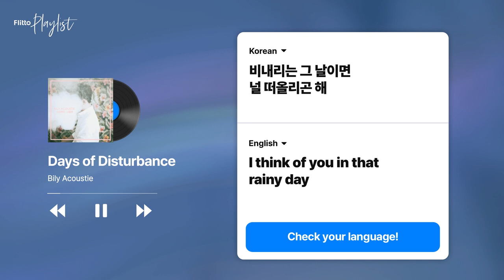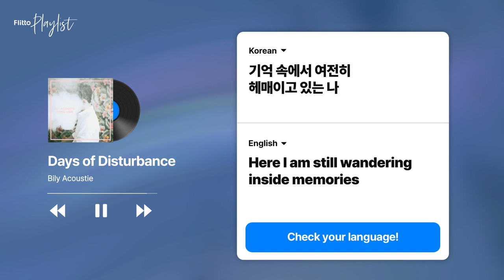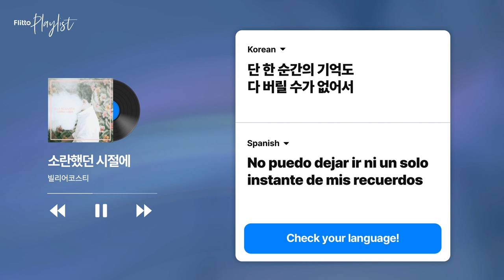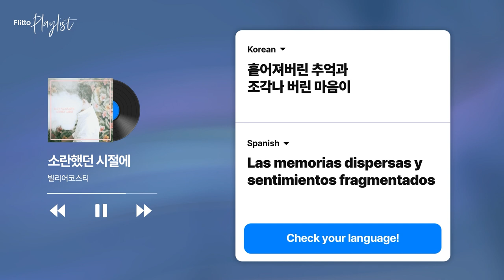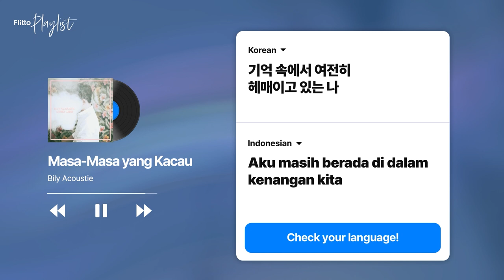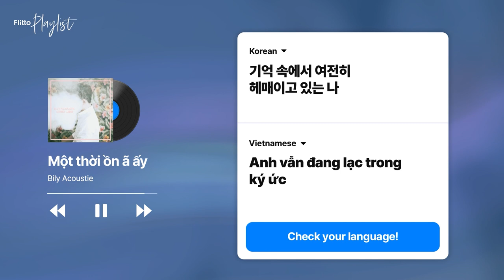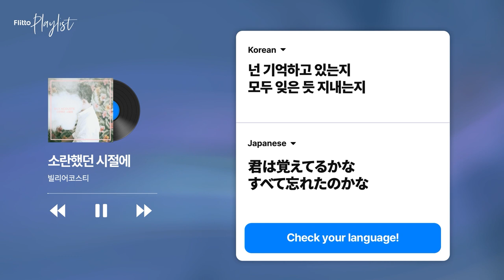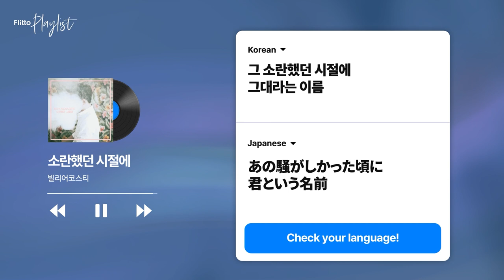Kpop song with lyrics [EN/ES/ID/VN/TH/JP]_ "Days of Disturbance" by Bily Acoustie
Are you a K-pop fan?
You've tried almost all famous K-pop songs and now wanna have something new?

Then, we are here for you! 😘
𝐅𝐥𝐢𝐭𝐭𝐨 𝐩𝐥𝐚𝐲𝐥𝐢𝐬𝐭  introduces K-pop's hidden gems with the lyrics in 6 different languages.
Now it's time to enjoy the song, "Days of Disturbance" by Bily Acoustie

[ ᴛɪᴍᴇʟɪɴᴇ ]
📍00:00 English 🇬🇧
📍03:56 Spanish 🇪🇸
📍07:47 Indonesian 🇮🇩
📍11:39 Vietnamese 🇻🇳
📍15:30 Thai 🇹🇭
📍19:21 Japanese 🇯🇵

Bily Acoustie is a combination of the abbreviated form of "Because I Love You," with "Acoustie," a nickname from the term "acoustic."
He is a singer-songwriter taking charge of guitar, lyrics and composition by himself, making his debut in 2013 with his single album.
He is already famous for his excellent guitar skills, with work experience as session for numerous singers before his solo debut.
"Days of Disturbance" was his first full-length album released in 2014. It received affectionate reviews due to its lyrical mood from the track's realistic lyrics and the artist's calm vocals.
The track is an acoustic pop ballad that highlights the artist's remarkably charming husky voice that sings about regret, memories and longing toward love more distracted to immaturity.
The track has also been remade by Korean rapper Giriboy and singer Junggigo in 2016.

※ From 2023, '𝐅𝐥𝐢𝐭𝐭𝐨 𝐩𝐥𝐚𝐲𝐥𝐢𝐬𝐭' will be upload once every 2 week, twice a month!
※ Flitto는 플레이리스트를 통해 수익을 창출하지 않으며, 모든 수익은 아티스트에게 돌아갑니다.